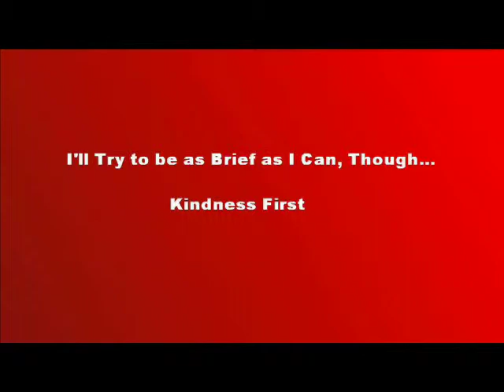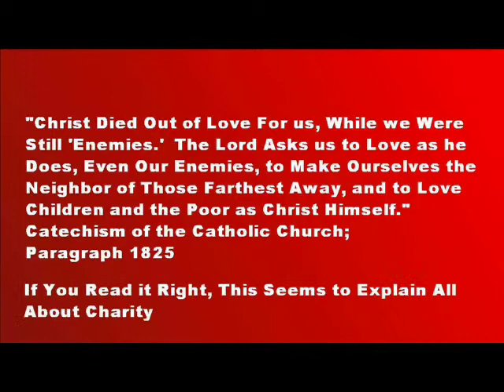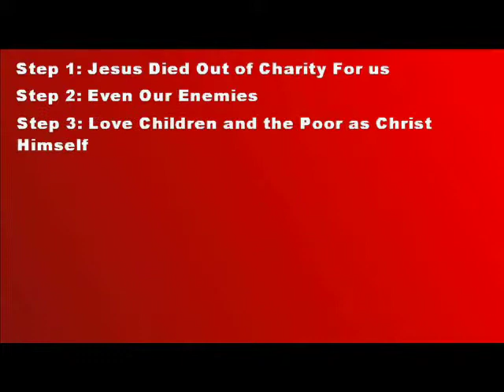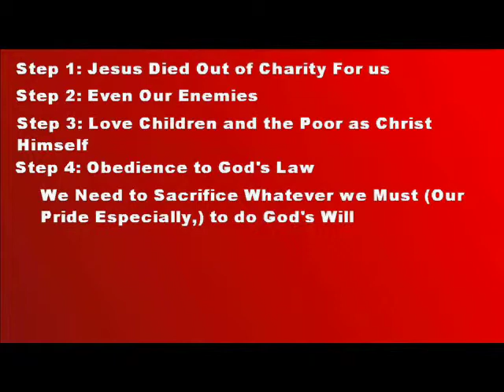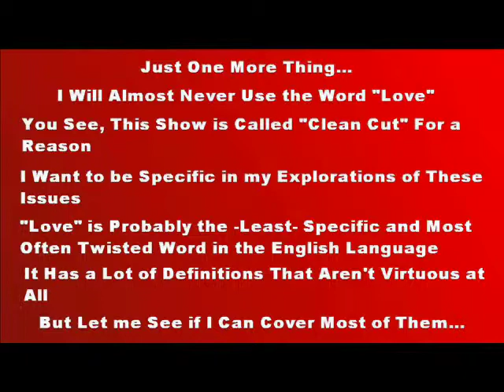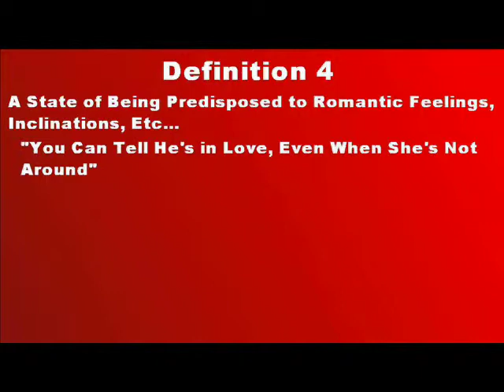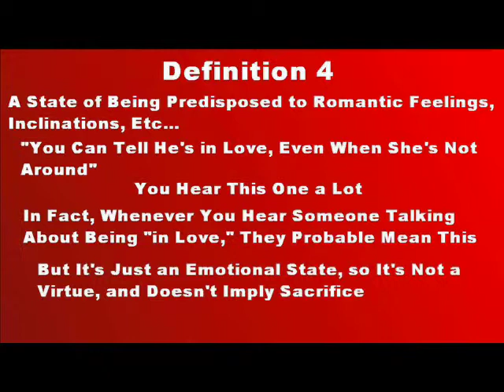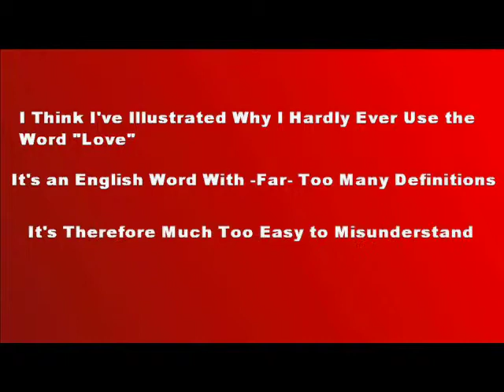What Are Kindness, Generosity and Charity?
What is kindness?  Is it the same thing as being friendly?  What is generosity?  Is it only about giving to others?  What is charity?  What is love?